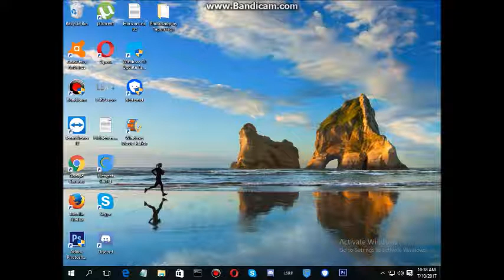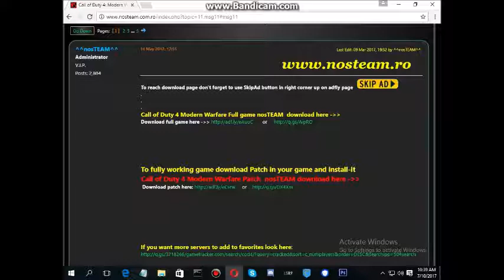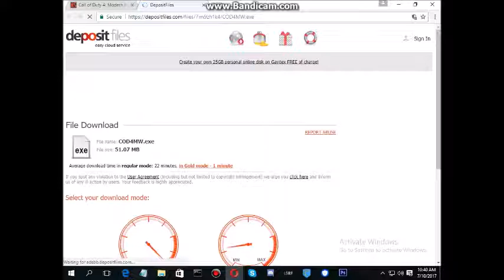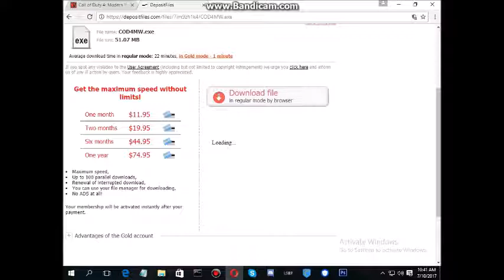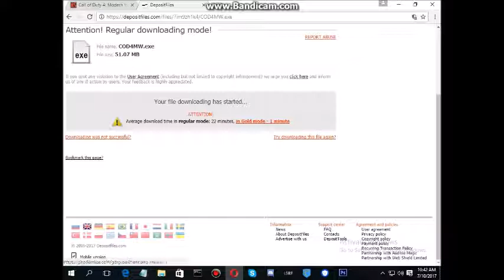HOW TO DOWNLOAD CALL OF DUTY 4 [WORKING!!!]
CALL OF DUTY 4 DOWNLOAD

( I can't be sure if this works in your PC )